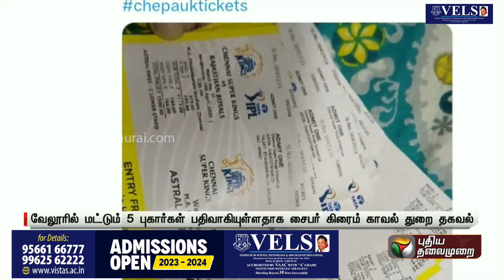IPL ரசிகர்களே உஷார்... - எச்சரிக்கும் சைபர் கிரைம் | CSK vs GT | IPL Ticket | PTT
VISTAS– Vels Institute of Science Technology and Advanced Studies, is the result of two decades of dedicated efforts to continuously enhance and create an environment of all round growth for the students, and provide them necessary exposure and opportunities to become Industry –Ready, at national and international level.